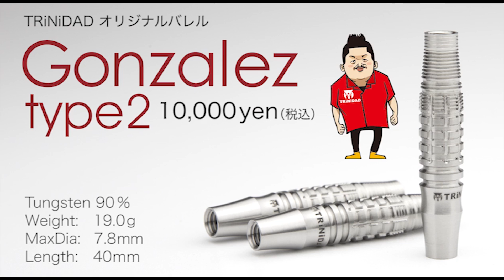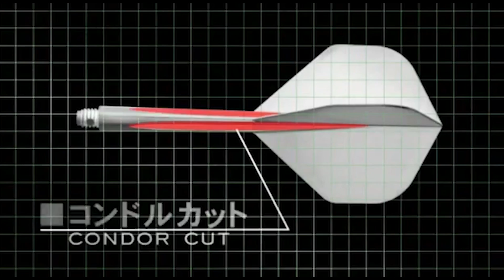【PHOENIX CUP in 山口】イワシタ・カイvsフジタ・イマド【Division2決勝戦】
2018年3月25日に海峡メッセ下関にて
フェニックスカップ山口大会が開催されました。

Division2 決勝戦
イワシタ・カイ ペアvsフジタ・イマド ペア